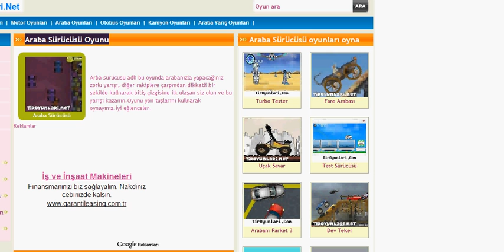Araba Sürücüsü Oyunu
Arba sürücüsü adlı bu oyunda arabanızla yapacağınız zorlu yarışı, diğer rakiplere çarpmdan dikkatli bir şekilde kullnarak bitiş çizgisine ilk ulaşan siz olun ve bu yarışı kazanın.Oyunu yön tuşlarını kullnarak oynayınız.İyi eğlenceler.